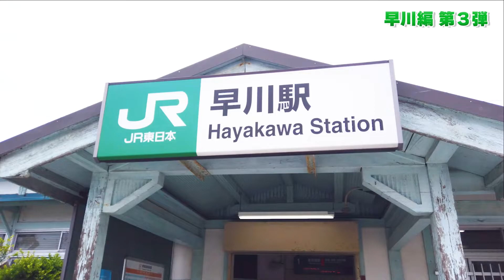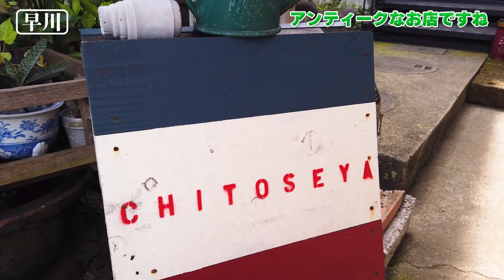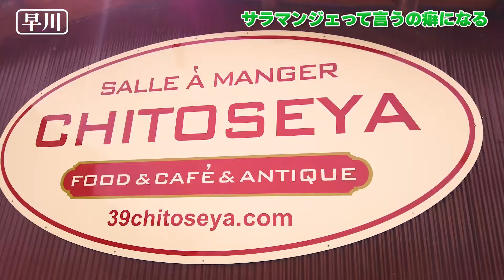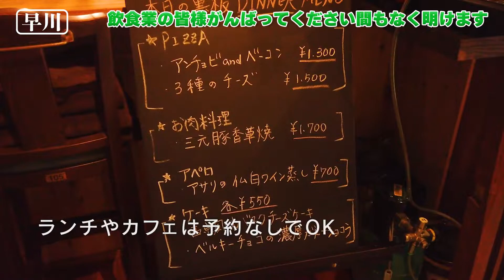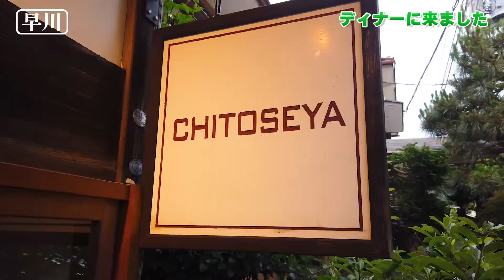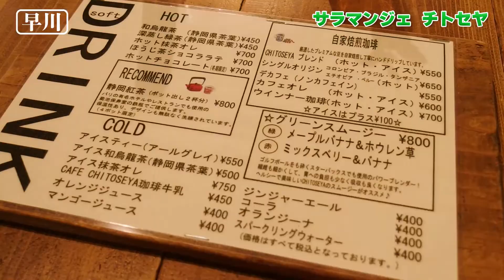本当は教えたくないサラマンジェ チトセヤ / SALLE A MANGER CHITOSEYA 【早川】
今回は小田原市・早川編の第３弾！
TOTOCOの向かいにあるサラマンジェ　チトセヤさんを紹介します。

2020年にオープンしたご夫婦で営まれている洋食ダイニング、本当に美味しいけど　本当に紹介したくなかったお店です。

サラマンジェチトセヤ・SALLE A MANGER CHITOSEYA
営業時間
水・木・日曜日
12時～17時（LO）17時30分（閉店）
ディナーは予約制　コース料理のみ

金・土曜日
ランチ12時～14時30分（閉店）
ディナー　17時30分～21時（LO）21時30分（閉店）

定休日
月・火曜日

詳細はサラマンジェ チトセヤ のHPへ

メッセージもお待ちしています。

効果音はオトロジック様からお借りしています